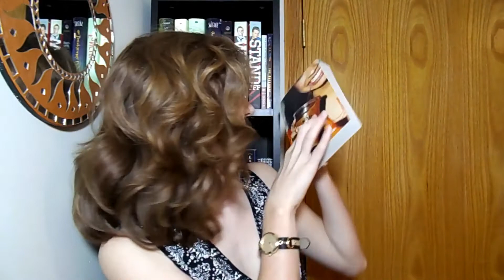BOOK MONSTER | BOOKTUBE-A-THON DAY 1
Here's my BOOK MONSTER from The Dark Prophecy! It's terrifying. Happy Booktube-a-thon week and keep on reading!